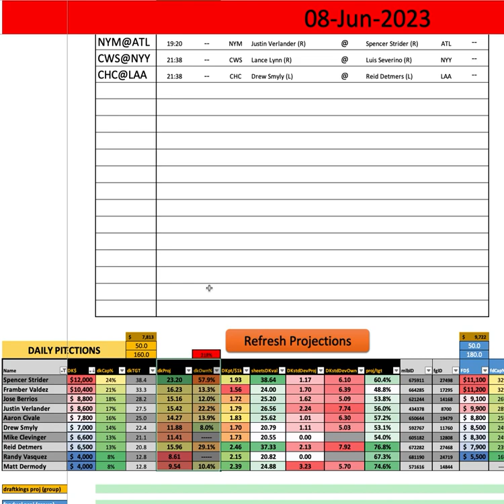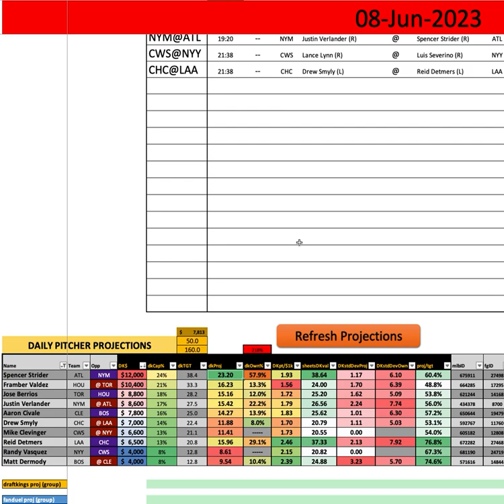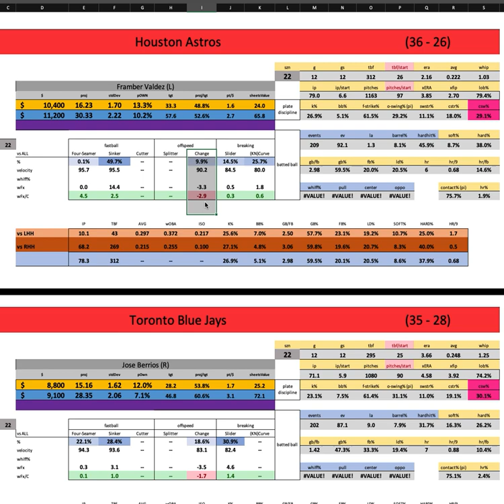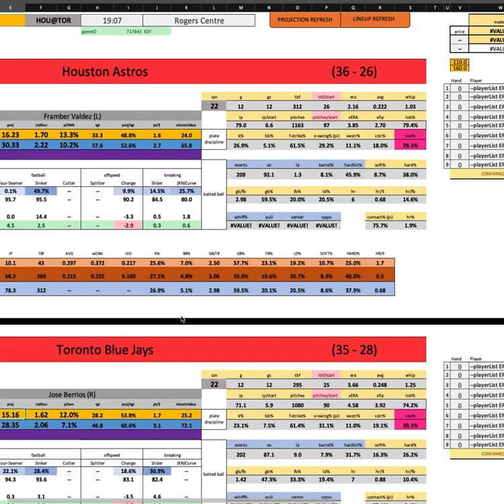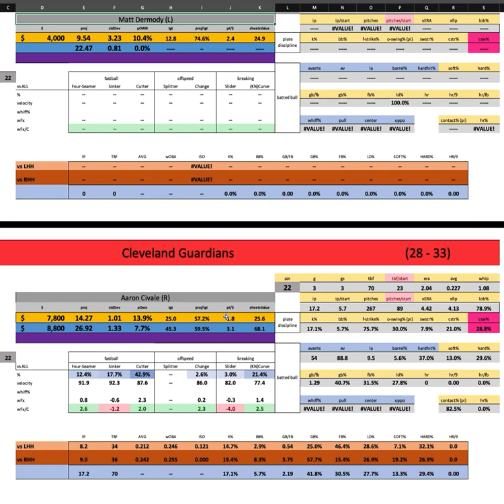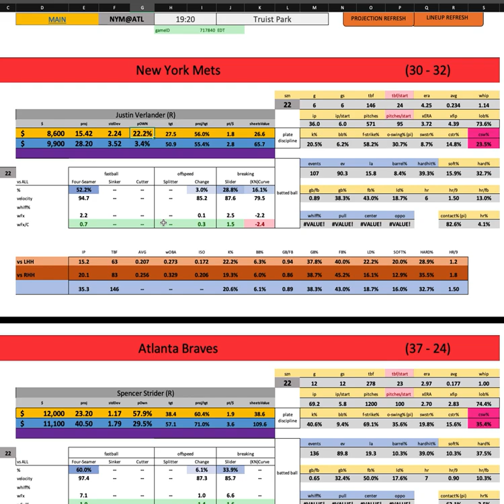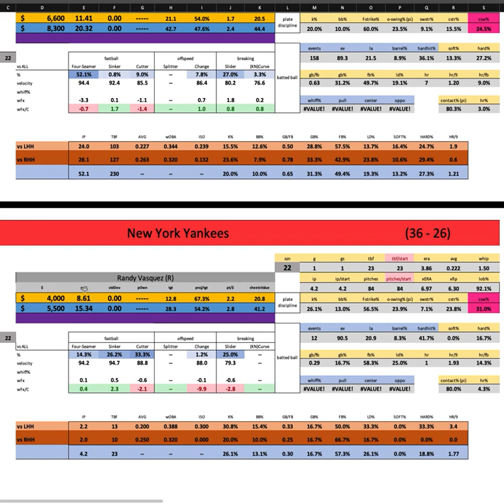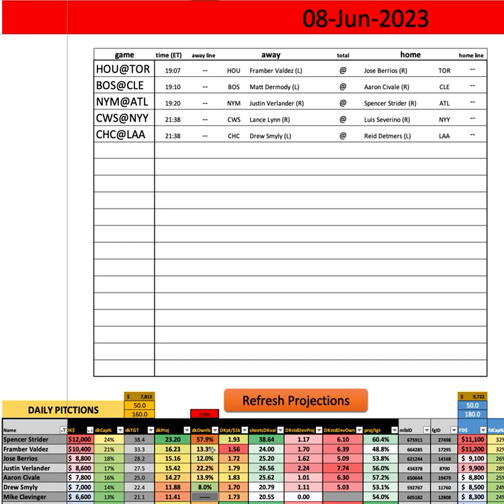MLB - First Look w/ Goldy - Thursday MAIN